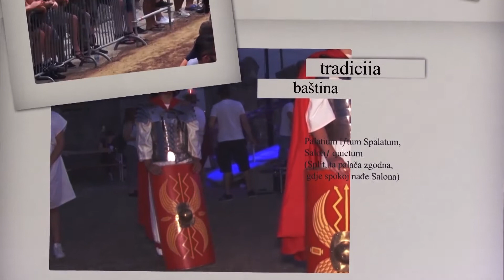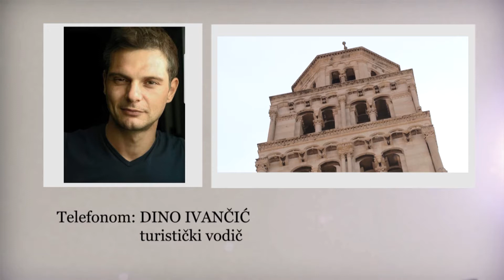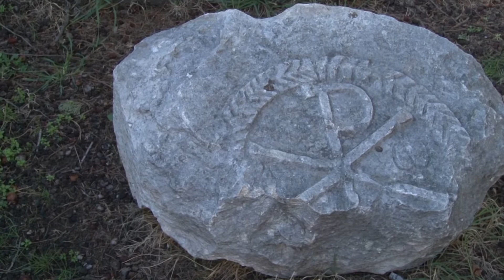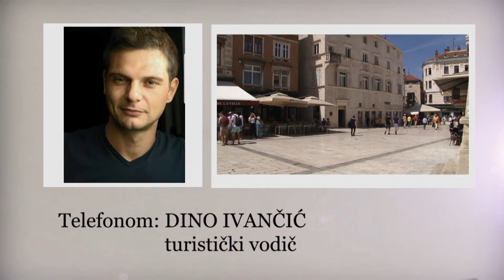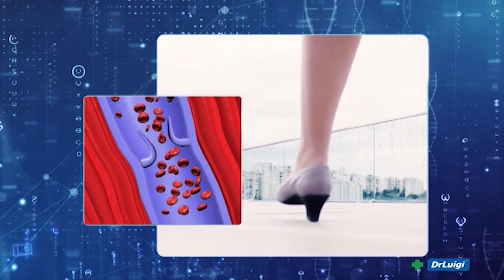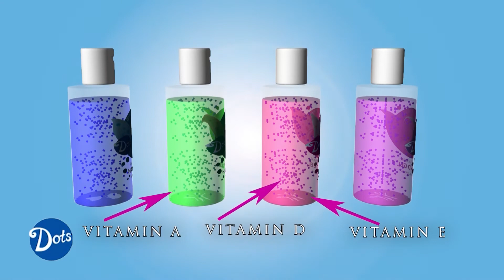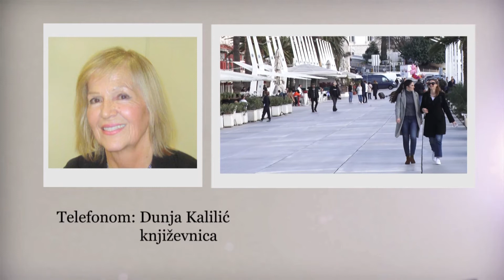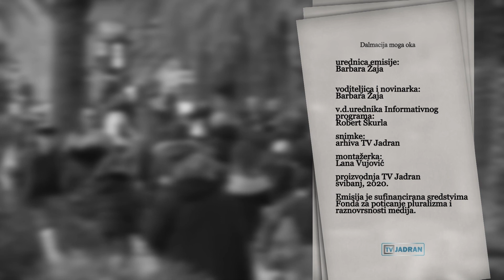DALMACIJA MOGA OKA 18.05.2020.